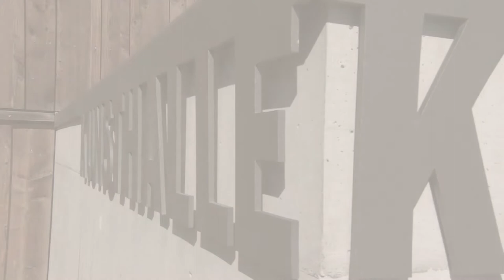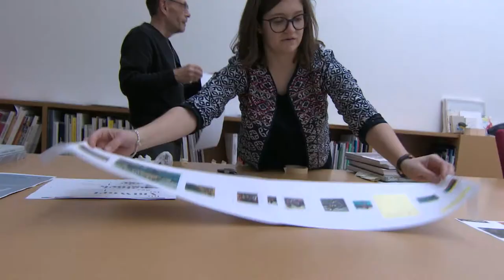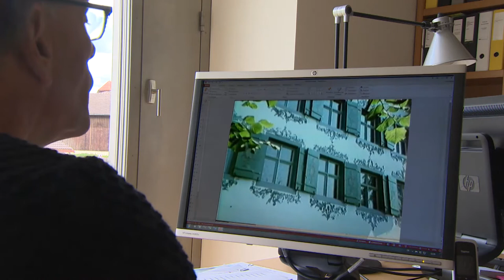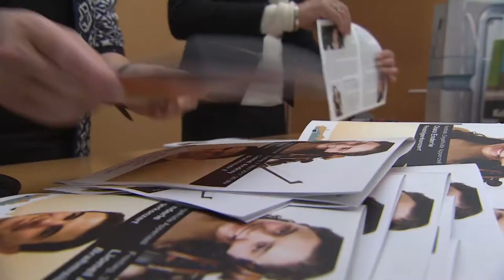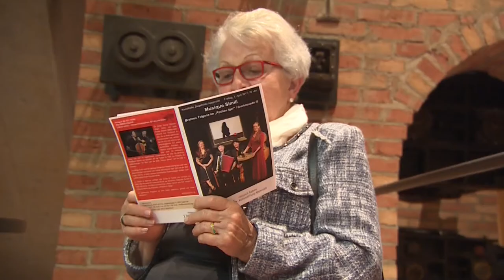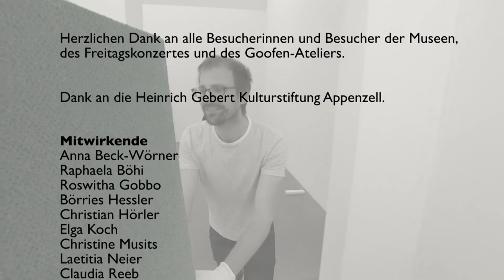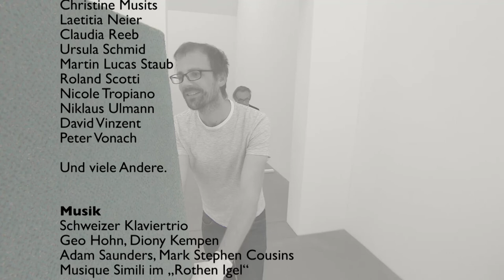Werken und Wirken - Einblicke in beide Museen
Ein Film aus 2017 von Thomas Karrer über das Kunstmuseum Appenzell und die Kunsthalle Ziegelhütte - Spannende Einblicke in Kunst, Musik und Vermittlung